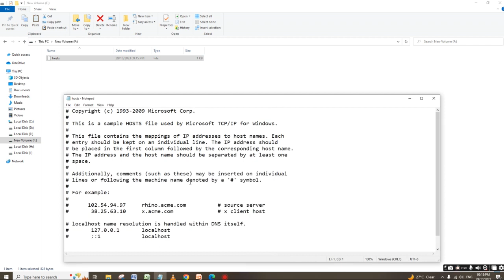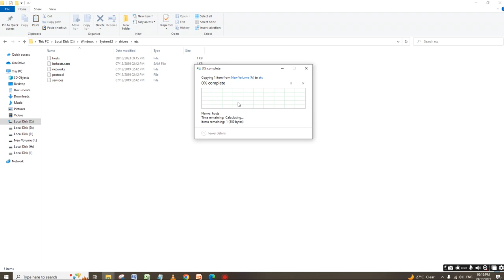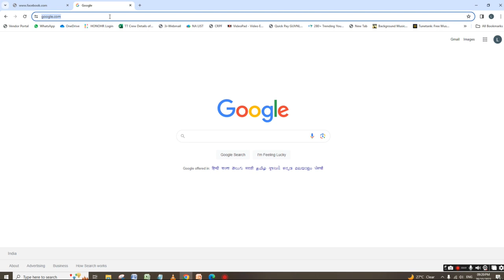કોઈપણ વેબસાઈટ બ્લોક કઈ રીતે કરવી~how to block any website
કોઈપણ વેબસાઈટ બ્લોક કરવી~how to block any website

how to block any website
how to block particular website in computer
how to block particular website
how to block Facebook
how to block Instagram
how to block Snapchat
how to block adult website
how to block website for child
how to block specific website
how to block social media website
how to block advertisement
how to block any particular website in two computer
how to block website without using third party tool
how to edit host file
where is the path of host  in computer
what is use of host file in computer
best way of block the website

Note-this video is make for used in house and school where the children study there cannot open social media website for the safety of the children so please if any query then contact me on my mail or comment me.
please help and support me for the group my channel thank you very much.